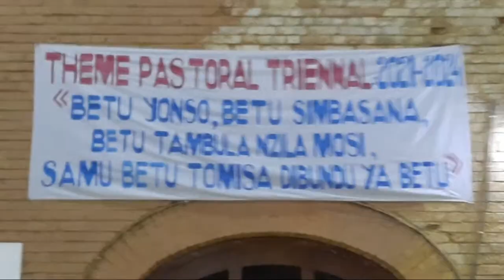FARA FARA Soirée Musicale du jubilé de diamant Xst ROI